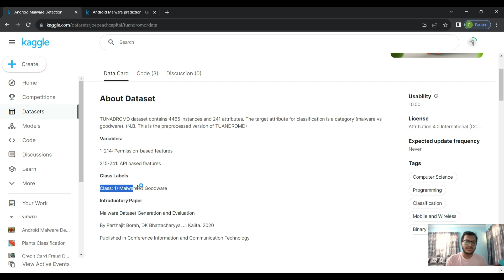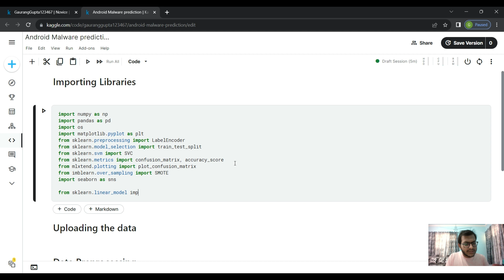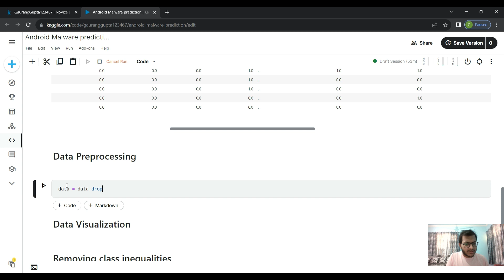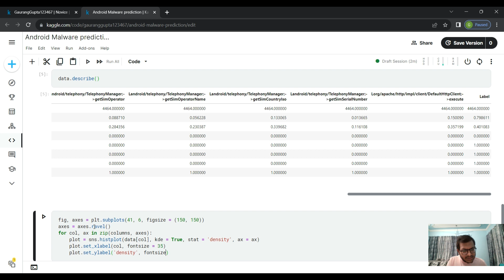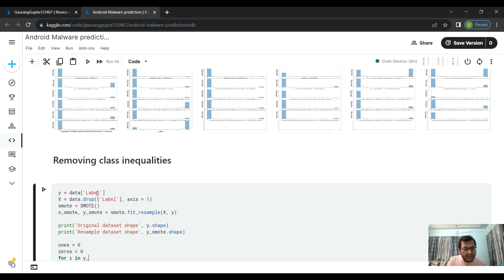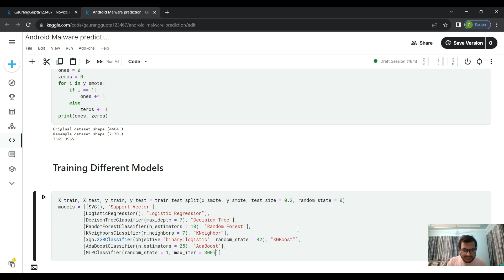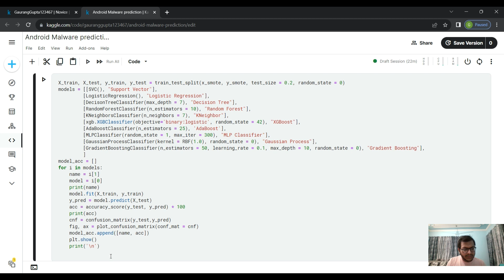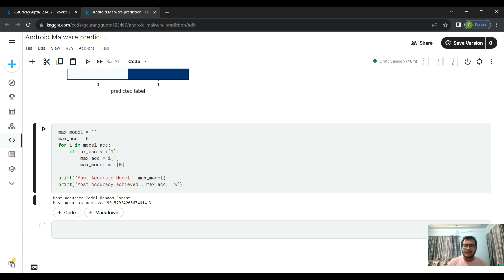Android Malware Prediction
🛡️ Dive into the world of Android malware detection with our latest video! 🚀 In this insightful tutorial, we explore a robust methodology for identifying and safeguarding against malicious programs on the Android platform.

🔍 Understanding the intricacies of malware detection is crucial in today's digital landscape. Our expert guide takes you through a series of key parameters that serve as indicators to determine whether a given program is potentially harmful or not. From analyzing permissions and network activities to scrutinizing code behavior, we leave no stone unturned in our quest to fortify your Android device against security threats.

🔒 Enhance your cybersecurity knowledge and learn practical techniques to assess the trustworthiness of Android applications. Whether you're a seasoned developer, a curious enthusiast, or someone looking to bolster their device's security, this video provides valuable insights and actionable steps.

💡 Arm yourself with the knowledge to make informed decisions about the safety of the applications you install on your Android device. Watch now and empower yourself against the ever-evolving landscape of mobile security threats.

00:00 Introduction
01:52 Importing Libraries
05:30 Data Uploading
06:50 Data Preprocessing
08:01 Data Visualization
10:29 Removing Class Inequalities
12:37 Training Different Models